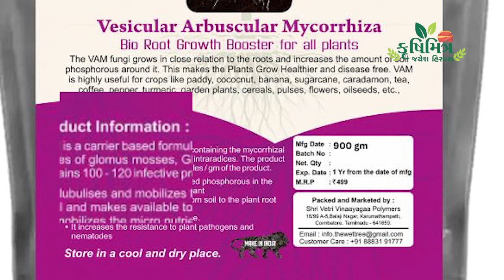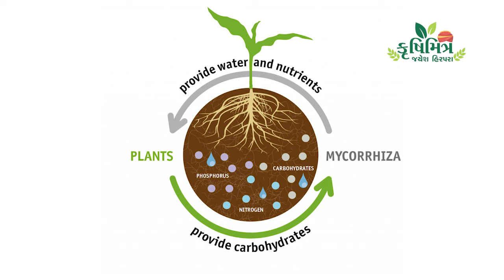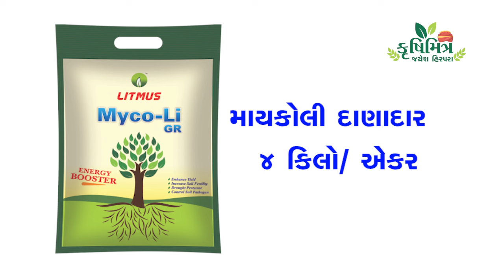માયકોરાઇઝા અને હ્યુમિક એસિડ વચ્ચેનો તફાવત અને પાકની વૃદ્ધિ અને વિકાસમાં તેની અગત્યતા ?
કેમ છો મિત્રો.. હું તમારો મિત્ર જયેશ હિરપરા B.Sc.(Agri)
તમને ખેતી વિષયક માહિતી આપતો રહીશ તો અમારી ચેનલને તમે અત્યારથી જ સબસ્ક્રાઈબ કરી લો, જેથી તમને અવનવી માહિતી મળતી રહે..